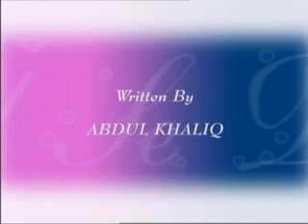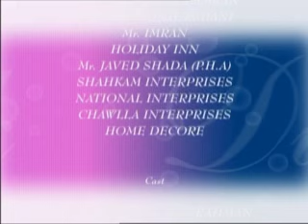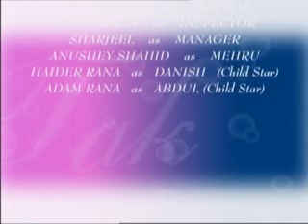Drama Serial Dil Se Dil Tak - Promo Song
Pakistani Drama Serial Dil Se Dil Tak Promo
Directed By Zulfiqar Ali & M. Usman
iJunction Productions